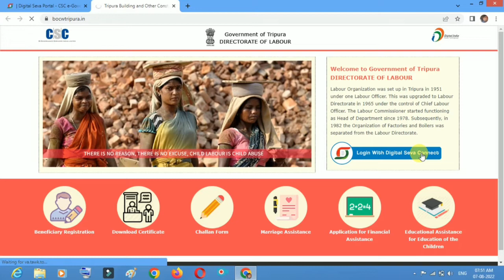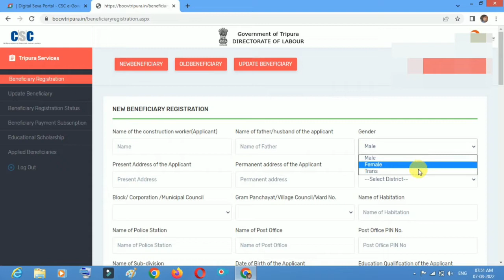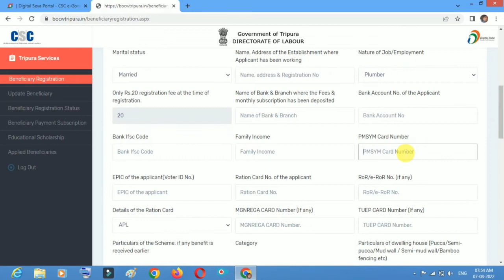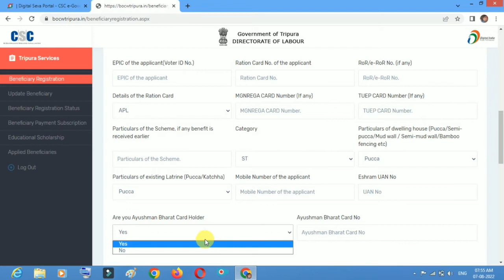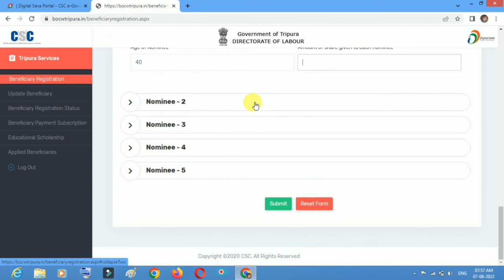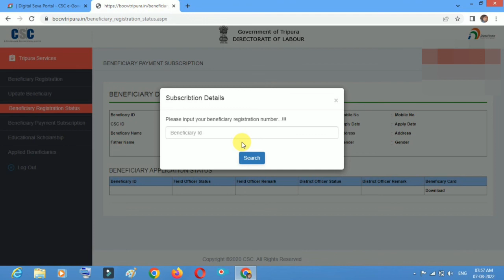csc new update/BOC worker registration/construction worker registration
boc registiation#csc boc card